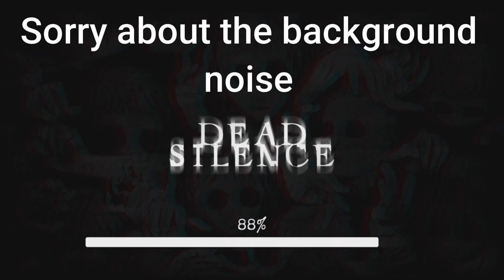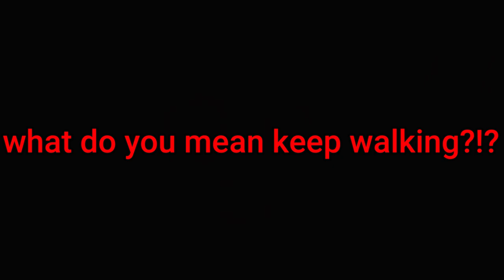Dead Silence - Roblox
Roblox is surprisingly entertaining. Hope you enjoy the video :)